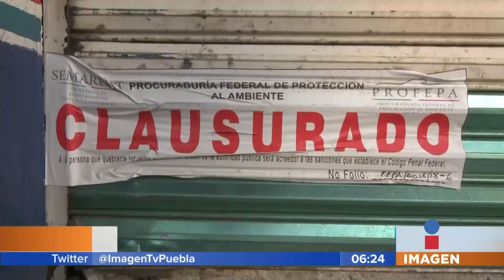Verificentros abiertos en Puebla || Noticias con Juan Carlos Valerio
Hasta el momento, están abiertos 13 de los 17 verificentros que hay en el estado de Puebla